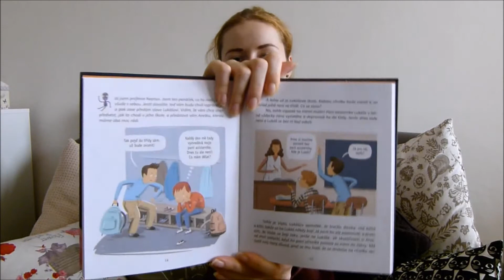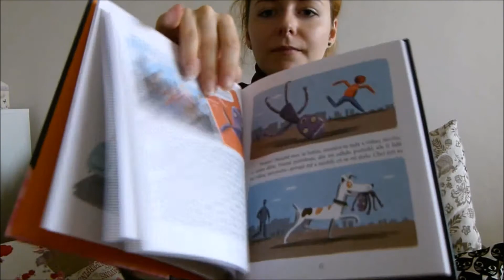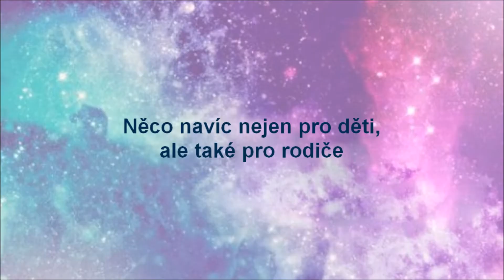Petra Štarková - Lukáš a profesor Neptun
Tentokrát si společně zalistujeme jednou krásnou a poučnou dětskou knihou, která má dětem pomoci pochopit autismus.